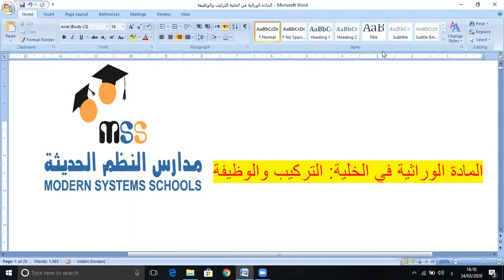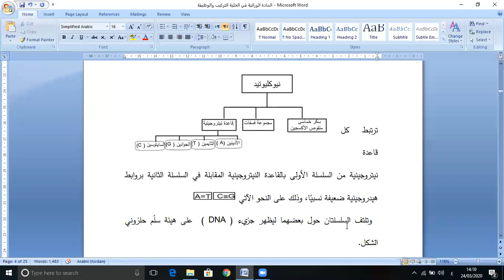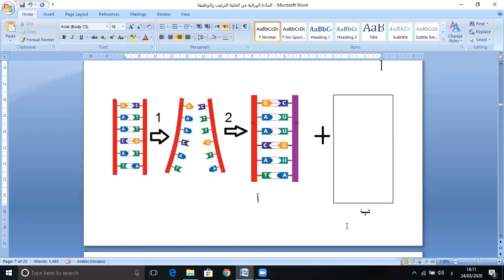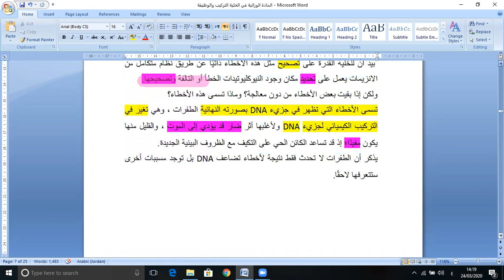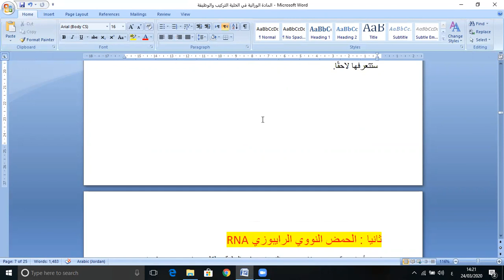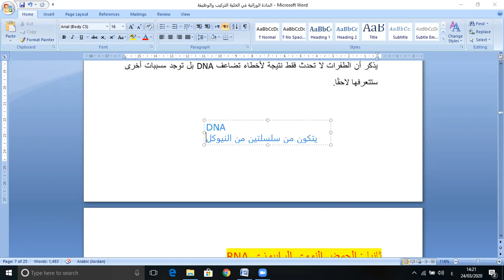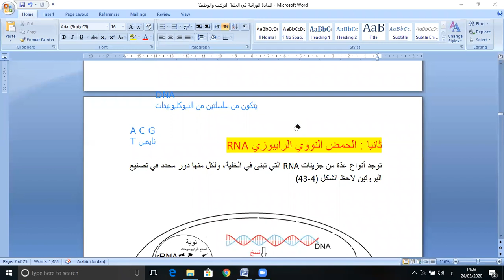أحياء ١ث علمي / الطفرات